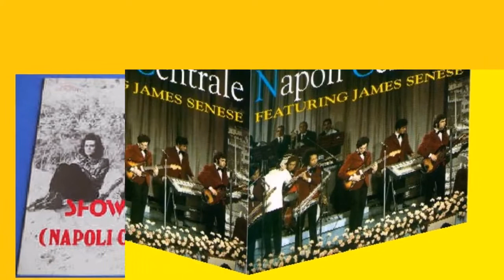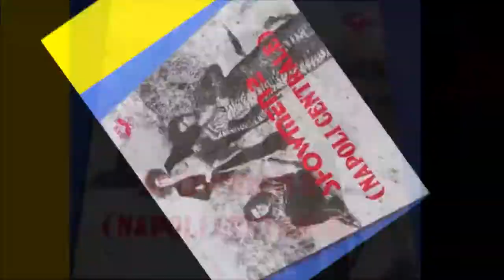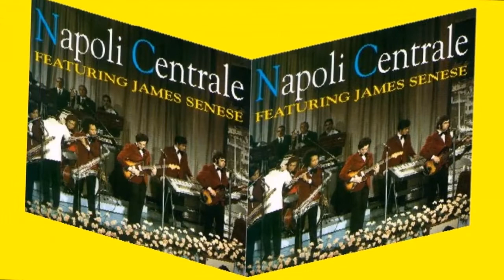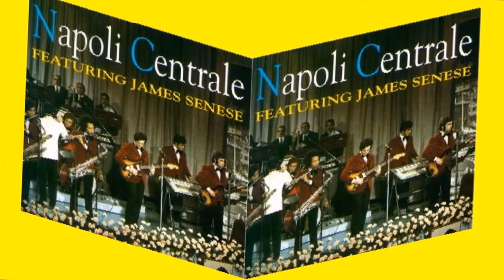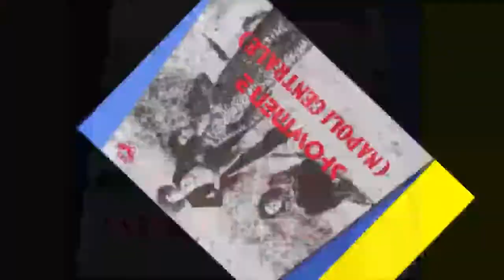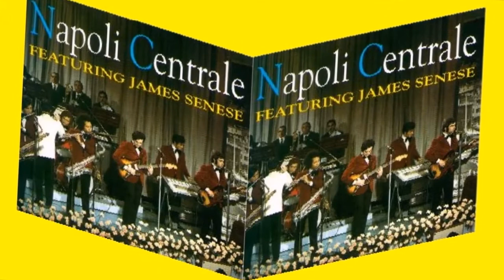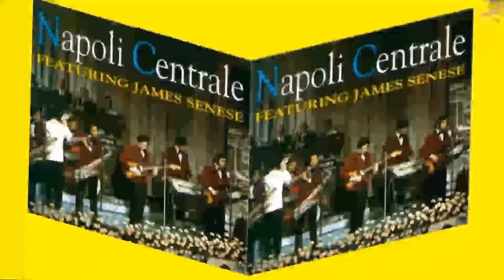The Showmen (Napoli Centrale) - Abbasso Lo Zio Tom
The Showmen Album - Napoli Centrale
01 - Abbasso Lo Zio Tom
02 - Amore che fu
03 - Corri uomo corri
04 - E la vita continua
05 - Ma che uomo sei
06 - Epitaffio
La play list Completa la Trovi Qui: